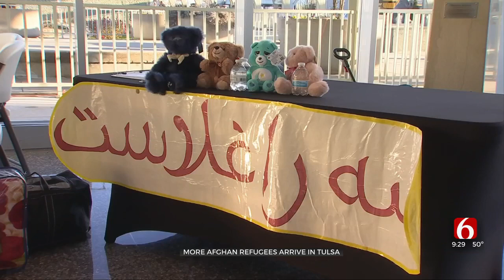More Afghan Refugees Arrive In Tulsa; Welcomed By Oklahoma Charities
Almost three dozen Afghan Refugees spent their first night in Tulsa on Tuesday after arriving at Tulsa International Airport.